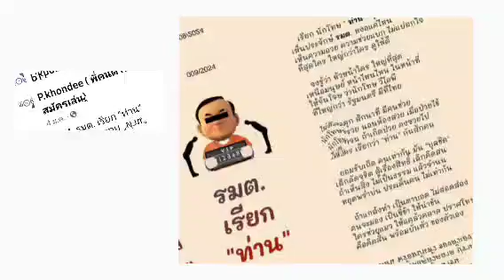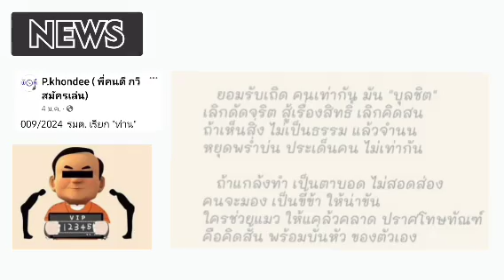รมต. เรียกท่าน : P.Khondee ( พี่คนดี กวีสมัครเล่น)